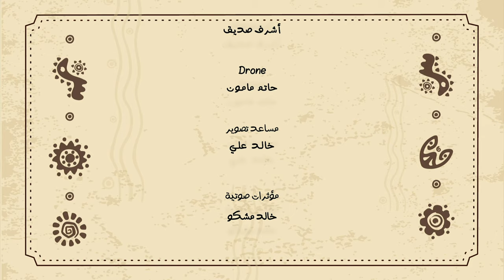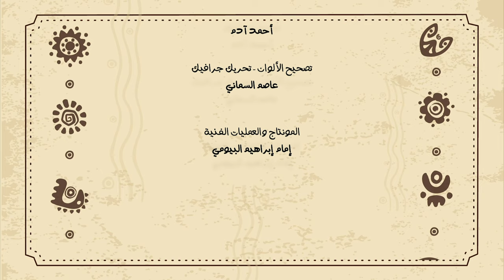محمد البدري - ادلوب | Mohamed El Badri - Adloub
رسائل السلام
وطن واحد ... وطن واعد
تم اختيار اغنيه ادلوب أداء الفنان محمد البدري، وهي لوحة في مديح الإبل تمزج بين التوثيق التسجيلي السينمائي للحياة الاقتصادية والثقافية لشرق السودان .. ثقافة الساحل والصحراء وطراز العادات والمعتقدات ونمط الزي والزينة وأسلوب تصفيف الشعر عند البجاه. وهي انشودة للسلام وتصالح الانسان مع البيئة والمحيط.

Peace Messages
A Unified Nation ... A Promised Homeland
The song “Adloub” a performance by the artist Mohamed Al-Badri- is a painting in praise of camels, that combines the cinematic documentary of the economic and cultural life of eastern Sudan ... the culture of the coast and the desert, the style of customs and beliefs, the style of dress, adornment, and the hairstyling of the Beja. It is a song of peace and human reconciliation with the environment and the ocean.